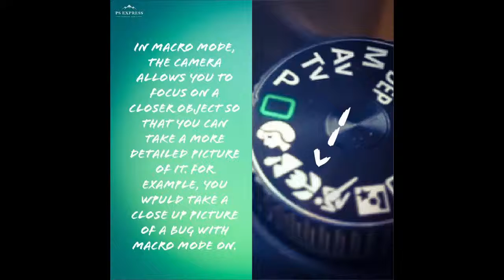Your basic camera settings - Part 2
Hi guys this is a follow on from the last video! I hope you all enjoy it!